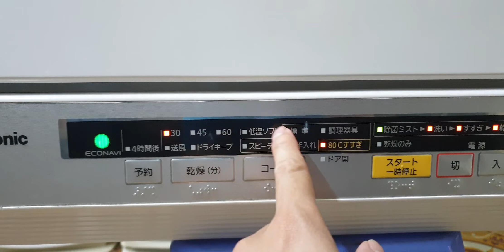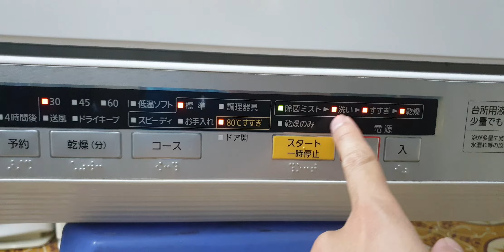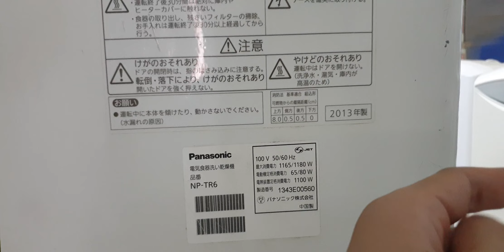#0989897559- Máy rửa bát panasonic NP-TR6